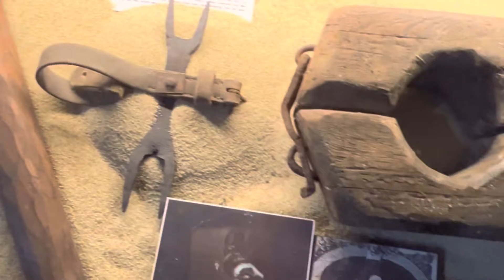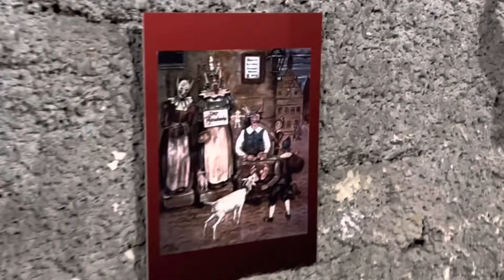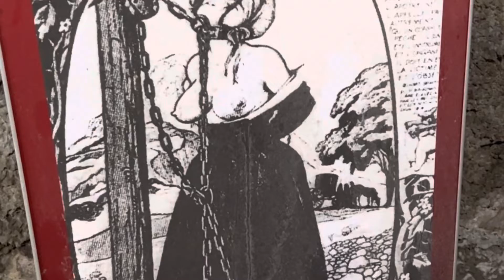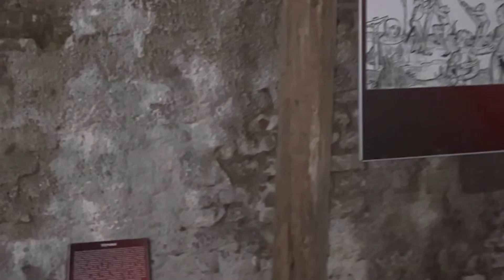Orta Əsrlərə aid işgəncə alətləri muzeyi / Serbiya, Belqrad